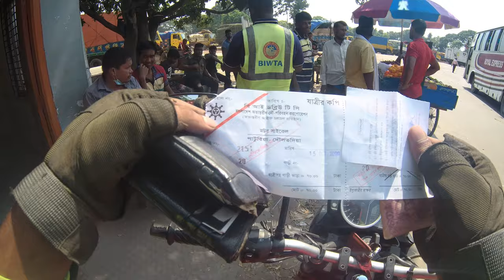শ্বশুড়বাড়ী যাই ।। Dhaka to Jhenaidah by Bike ll Vlog-8 ll Passing Character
Motovlog-1 : t.ly/hTX3
Motovlog-2: t.ly/6b87
Motovlog-3 (Part-1): t.ly/njAQ
Motovlog-3 (Part-2):  t.ly/xWpc
Motovlog-4: t.ly/0lYy
Motovlog-5: t.ly/GZBc
Motovlog-6: t.ly/nJE0
Motovlog-7: t.ly/h6Ix

Night Riding Tips and Tricks in Bangla l রাতে বাইক রাইডিং এর টিপস ও ট্রিক
লিংকঃ t.ly/xVv0
Runner Bolt 165R First Riding Review
লিংকঃ t.ly/WuTC
ক্যামেরাজনিত সমস্যা ll কক্সবাজার II বান্দরবান
লিংকঃ t.ly/AZrW

Wonderful Road View in Bangladesh:
Part-1: t.ly/gcry
Part-2: t.ly/EkC4